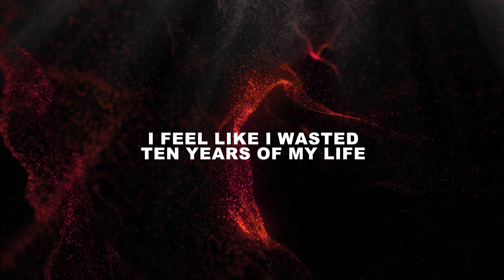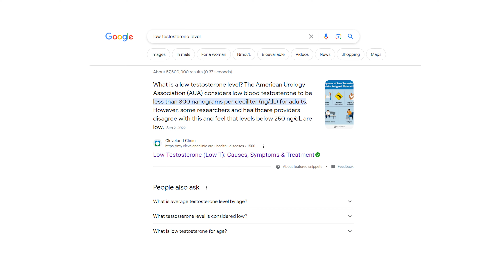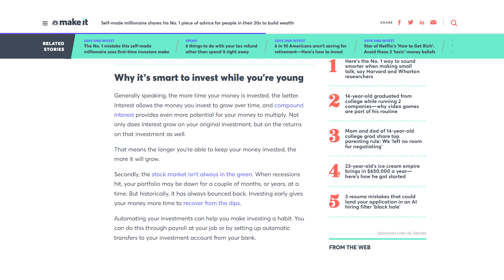NEVER Make These Mistakes In Your 20s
If I had known these things sooner I could have learned what not to do which would have made me way more successful earlier on in life. I made a ton of mistakes and squandered 10 years of my life away on things I wish I had done differently.

My full step by step system is finally available! Learn my entire rental strategy how I get 100's of FREE leads a day, make over $50K a month and close 250 deals a year... all by working with renters! Get 12 LIVE sessions with me as well! It's in order start to finish so you can go at your own pace, download all my exclusive scripts, SOP's, templates, guides, videos and more!

Get direct access to myself and the entire The Andy Coleman Team, Paul Saperstein Team and George Philbeck team!

*My ENTIRE Camera Recording and Set Equipment:*

*Add me on Instagram:* @theandycoleman

💟Thank you for supporting me, Andy Coleman! You can follow me on all of my *Socials:* 💟

📣 *Drop a comment, please tell me what you think of this video??*

⌚ *SCHEDULE:*
New Videos M/W/F

*Description:*
Navigating through my 20s, I often found solace in the philosophy of "slow living," allowing myself the patience to understand that personal growth during this decade isn't always about the fast track. Yet, I often felt stuck, as if I were feeling behind in life, especially when comparing myself to peers who seemed to have it all together.

I delved deep into self-improvement and personal development resources, searching for ways to level up in my 20s. Along the way, I made numerous mistakes. One area where I particularly stumbled was finance; money mistakes to avoid became a recurring theme. Looking back, there's a lot I would do differently. I've often thought, "30 years old - I wasted my 20s," but the reality is that every error, every feeling of being lost, contributed to my self-development.

Now, as I approach turning 30, the lessons I learned in my 20s have become invaluable. They've granted me clarity on what life advice for the 30s I'd offer to others. Among the chief lessons is understanding that feeling stuck or feeling lost is a shared sentiment. Many ponder on "things I wish I knew in my 20s" or "how to get your life together." But it's essential to remember that each decade brings its challenges and growth opportunities.

By recognizing and learning from the mistakes I made in my 20s, I've forged a path to ensure my subsequent decades are enriched with wisdom and foresight.